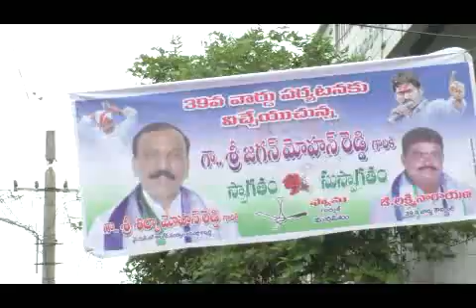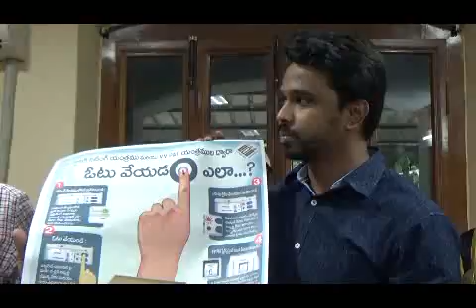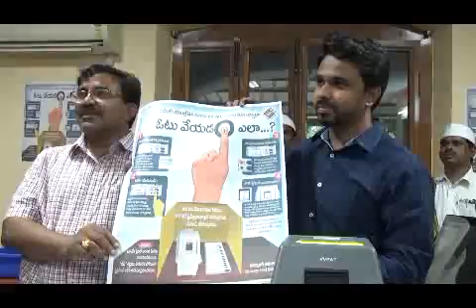SILPA TV NEWS NANDYAL 19-08-2017